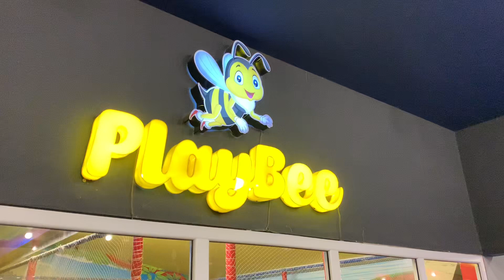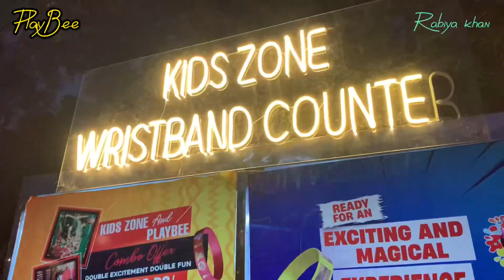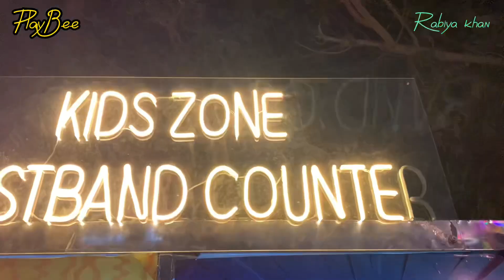PLAY BEE 🐝 kids zone sindbad only in Rs./400 😱 Best Playland for make memorable winter vocation